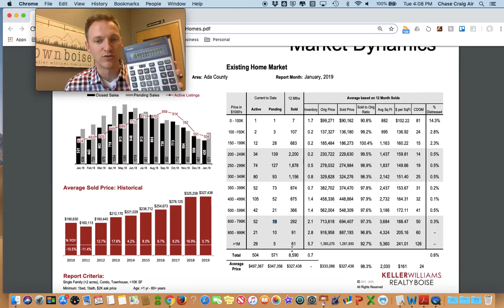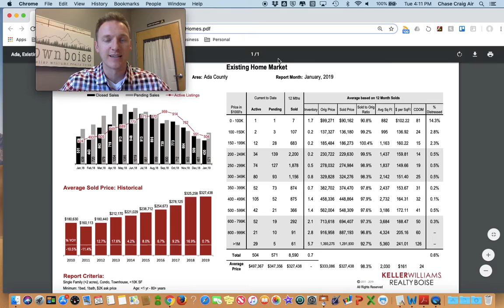January Market Stats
Curious about what is going on in today's real estate market? Over the past couple of years, home price averages have increased tremendously, but how does it affect you and/or your buyers/sellers? Watch this short video to find out!

Chase Craig
Own Boise
1065 S. Allante
Boise, ID 83709